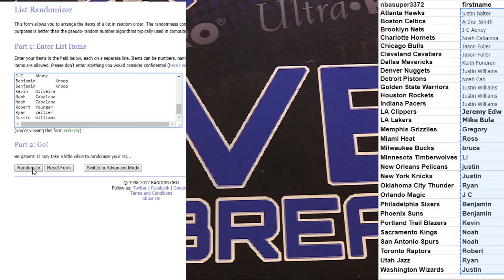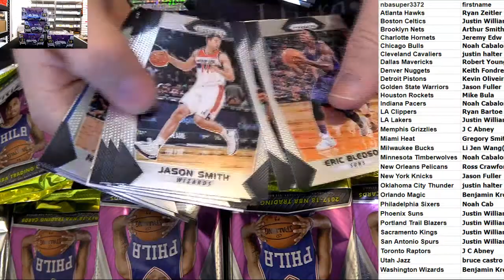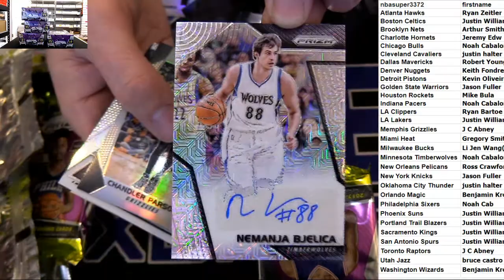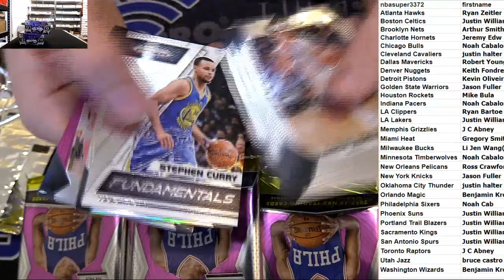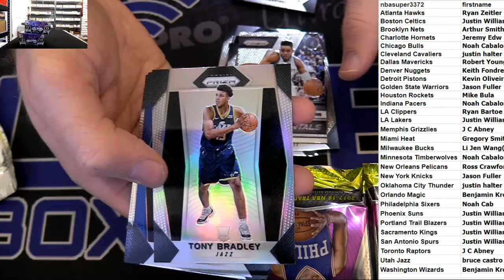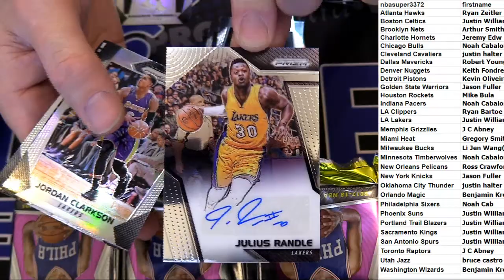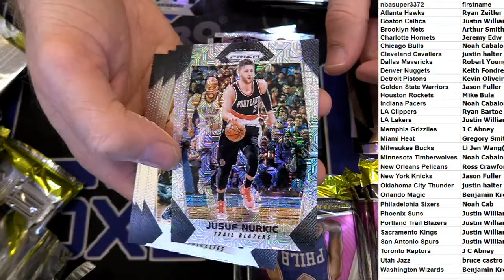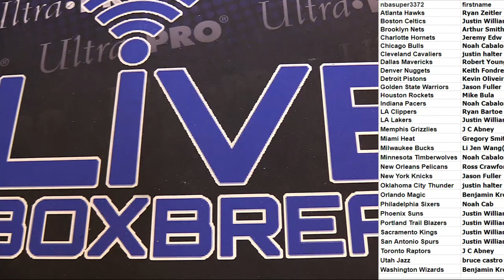2017 18 Prizm Half Case Team #4 LBB